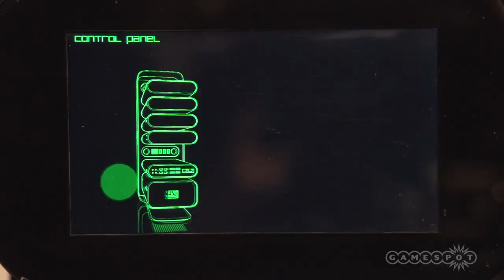CES for Gamers in 60 Seconds - Part 1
The best of the best at CES crammed into 60 seconds of goodness.